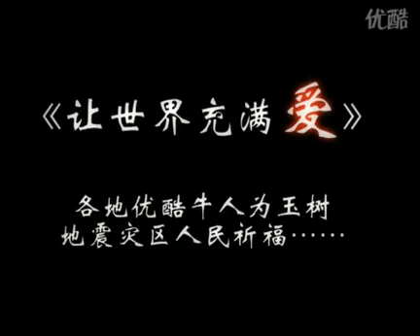Yushu chinese singers.flv